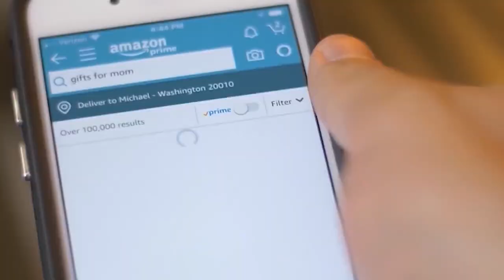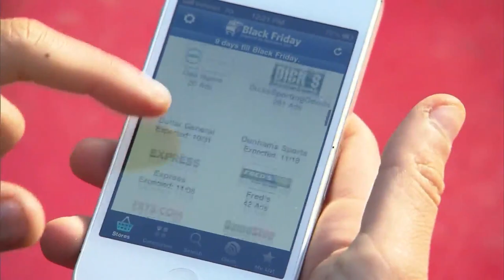Record Cyber Monday sales expected as pandemic moves holiday shopping online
The viral pandemic is accelerating a transformation of America's holiday shopping season.